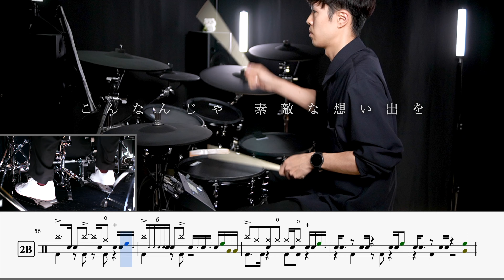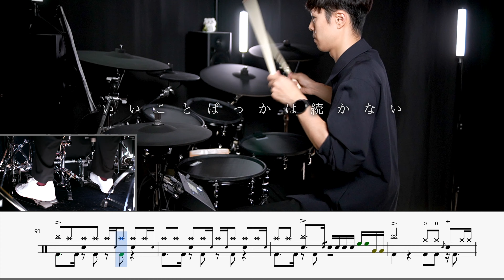It's all right YUI Drum Cover ドラム楽譜 歌詞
ドラムスコア　¥310
動画内にて流れている楽譜

使用機材
ドラムセット　ATV aD5 aDrums artist Expanded Set
メインカメラ　Sony a6400　レンズ　Viltrox 23mm f1.4
足元カメラ　Sony NEX-3N　レンズ　七工匠 7Artisans 35095EB

ライト　ZHIYUN G60　ソフトボックス　ZHIYUN 60CM
ライト　NANLITE PavoTube II 6C

音声編集　Studio One
ドラム音源　AddictiveDrums 2
動画編集　Final Cut Pro